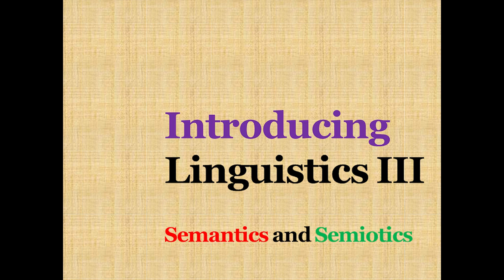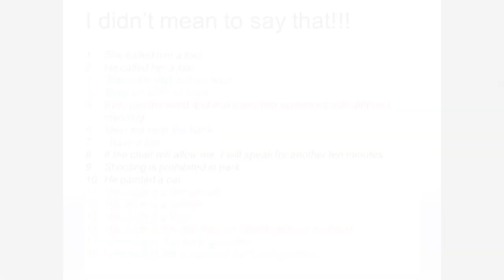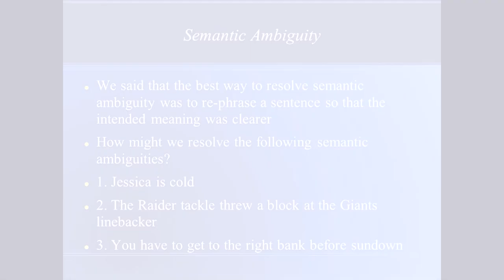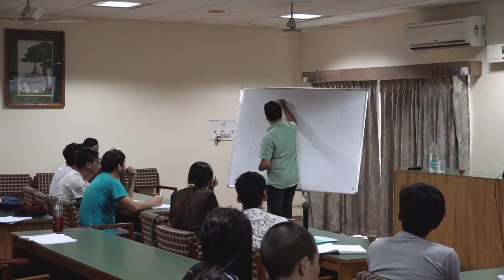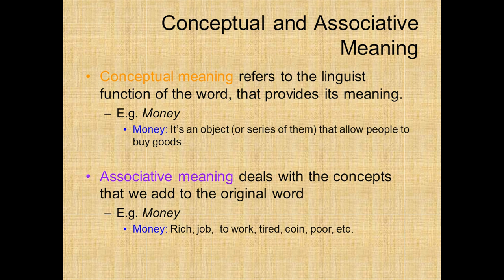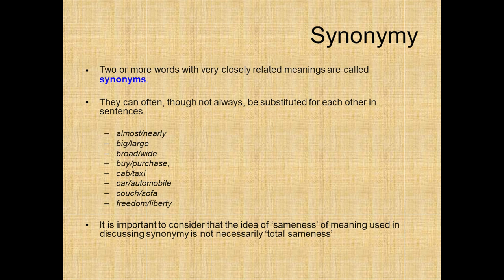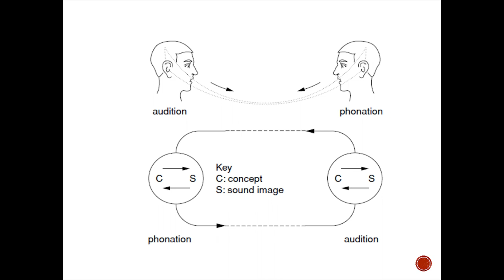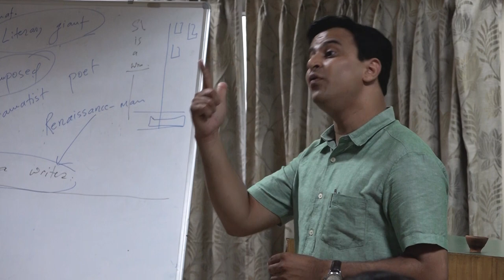Workshop on Basics of Linguistics | Day Six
Workshop on Basics of Linguistics
Speakers: Dr. Jasmeet Gill & Dr. Mahesh Sharma
Organised by: 47th Students' Welfare Association, CIHTS
Distributed by: Multimedia Section, Shantarakshita Libray, Central Institute of Higher Tibetan Studies, Sarnath, Varanasi